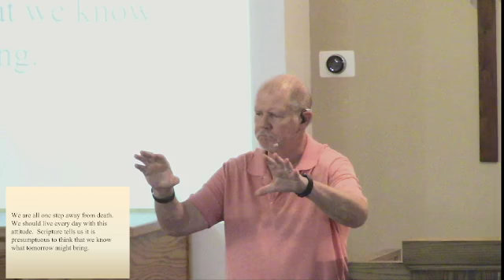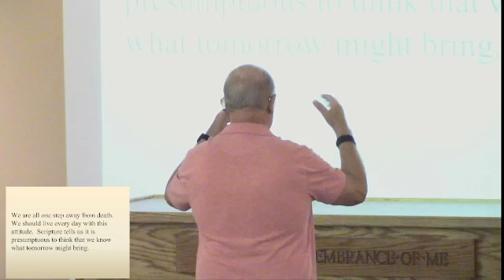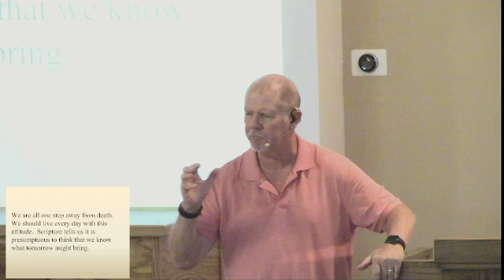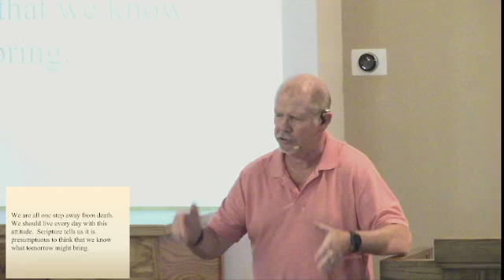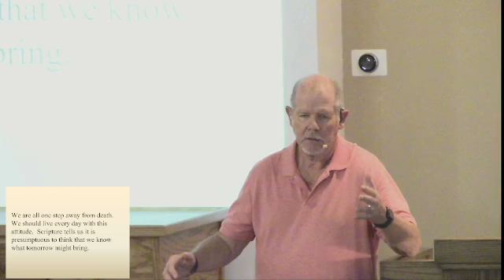September 15, 2024